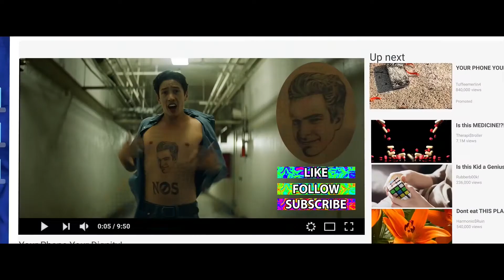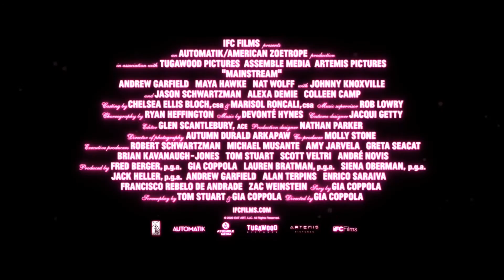MAINSTREAM Official Trailer (2021)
Opening in theaters and VOD May 7

Director: Gia Coppola
Starring: Maya Hawke, Andrew Garfield, Kalena Yiaueki, Nat Wolff, Johnny Knoxville, Jason Schwartzman

A young woman (Maya Hawke) thinks she’s found a path to internet stardom when she starts making YouTube videos with a charismatic stranger (Andrew Garfield) – until the dark side of viral celebrity threatens to ruin them both.